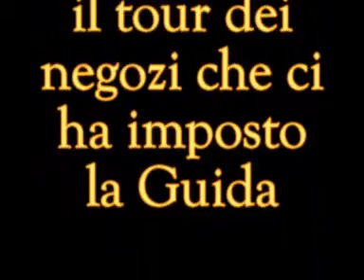Kasbah Marocco Tour -Conceria a Fès (8° Parte - Marocco 2002)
La famosa conceria di pellame a Fès dove ancora oggi conciano le pelli a mano.